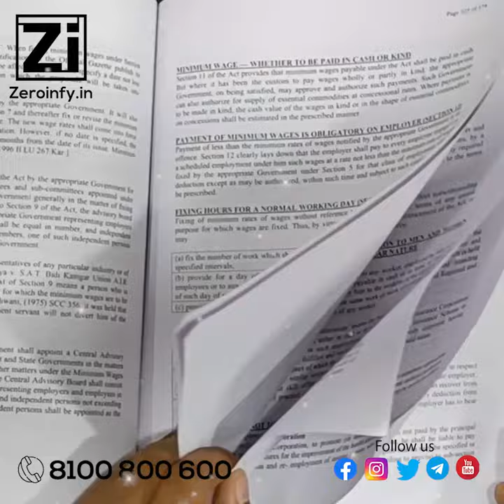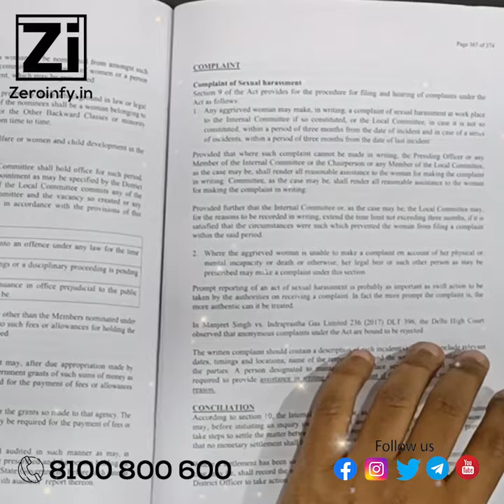CS Executive Setting Up Of Business Industrial And Labour Laws Book By CS Anoop Jain